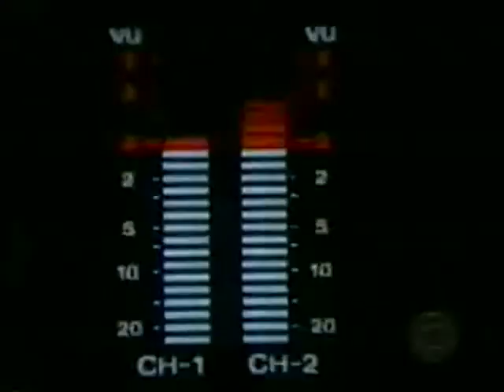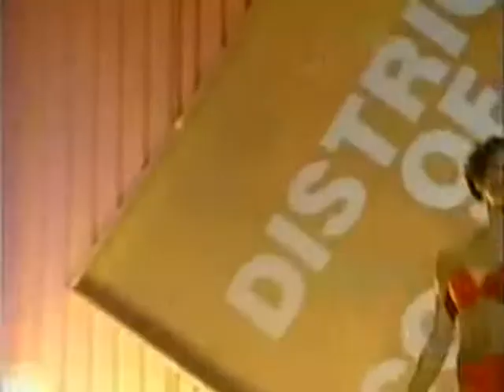Miss USA Winners 2000-2009 in the Swimsuit Competition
Miss USA Winners with scores and placements in the swimsuit competition. No scores were shown from 2003 to 2006.

2000 Lynnette Cole - Tennessee (9.64, 1st)
2001 Kandace Krueger - Texas (9.38, 2nd)
2002 Shauntay Hinton - District Of Columbia (9.24, 6th)
2003 Susie Castillo - Massachusetts
2004 Shandi Finnessey - Missouri
2005 Chelsea Cooley - North Carolina
2006 Tara Conner - Kentucky
2007 Rachel Smith - Tennessee (9.283, 1st)
2008 Crystle Stewart - Texas (9.178, 3rd)
2009 Kristen Dalton - North Carolina (9.198, 1st)